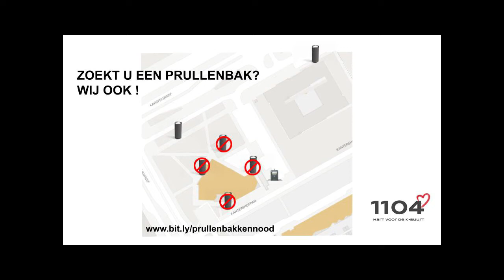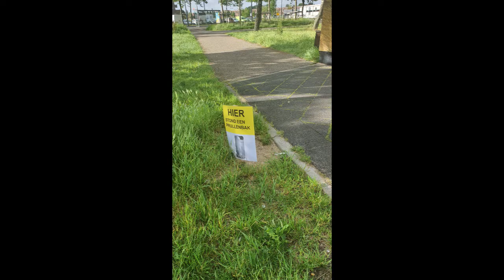PRULLENBAKKEN LIED OVER PRULLENBAKKEN LEED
HET PRULLENBAKKEN LIED

Afgelopen vrijdag maakten we gebruik van de opening van de LaadLos Klieverink om de nu al 7 maanden durende prullenbakken nood onder de aandacht te brengen. We vroegen de Bijlmerfanfare om speciaal een prullenbakken lied te componeren en op te voeren als ode op een plek waar vroeger een prullenbak stond.

We hadden expres GEEN vuilnisbakken bij de BBQ gezet om de aanwezigen te laten ervaren hoe het is om helemaal naar de Karspeldreef te moeten lopen om iets weg te gooien. Zoekt u een prullenbak? Wij ook!

Op een kaartje deelden we de prullenbakken situatie om de flat

Voor de liefhebbers was er ook een ‘’verdwenen prullenbakken’’ toer langs alle punten waar eerder een prullenbak stond, gemarkeerd met gele borden

7  maanden zijn we nu bezig met wat inmiddels prullenbakkengate hier heet. AT5 maakte al een item, toen was ons nog beloofd dat de gemeente ‘’mee zou bewegen’’ en dat ze terug zouden komen. 7 maanden later is het nog steeds prullenbakken gekte. Er worden prullenbakken memo’s naar ons geschreven… en omdat het ambtelijk gesprek al 2x iets heeft opgeleverd hebben we het dagelijks bestuur om prullenbakken actie gevraagd.

Met zo’n bezoek van de stadsdeelvoorzitter, de gebiedsmanager, de gebiedscoördinator, gemeenteraadsleden, stadsdeelcommissieleden en stadsdeeldirecteur moet het nu toch hopelijk goed gaan komen. Wat een werk om je rotzooi weg te kunnen gooien!

of praat mee op de Kbuurt brede ''schoon'' apprgroep , deelnemen kan via de

Of  Kom gewoon eens langs op het K-buurt uurtje,
Elke week donderdag 17:00-18:00 in Buurthuis Bonte Kraai

SamenSterk ❤️ SamenKbuurt